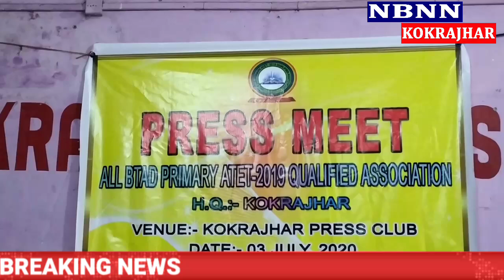NBNN NEWS 3/7/2020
All BTAD TET उथ्रिसारनाय बिजाथिफोरा गोख्रै साख्रियाव थिसन्थाय होनो दाबि दैखांदों।

NBNN NEWS कक्राझार 3// दुलाराय आसामनि गुबुन गुबुन जिल्ला मुखुमानि सिङाव थानाय गुदि आरो गेजेर खोलोब फरायसालियाव लांदां जानानै थानाय फोरोंगिरिफोरनि मासियाव गोदानै साख्रिनि थिसन्थाय होनायनि थांखिजों आसामनि सोलोंथाय बिफाना TET आन्जाद खुंनानै फोरोंगिरि थिसन्थाय होनायखौ जोबोद लोरबां नुनो मोन्दों।
      थांनाय बावैसो सान सिगां आसामनि सोलोंथाय बिफाना लांदां जानानै थानाय गुदि आरो गेजेर खोलोब फरायसालिआव 8 रोजा TET उथ्रिसारनाय बिजाथिफोरखौ फोरोंगिरि मासियाव थिसन्थाय होदों। नाथाय बि टि सि नि ओनसोलाव लांदां जानानै थानाय गुदि आरो गेजेर खोलोब फरायसालिफोराव TET आनजादाव उथ्रिसारनाय बिजाथिफोरनि थाखाय सरकारआ साख्रिनि फोसावलाइखौ दिनैसिमबो फोसावाखै होन्नानै गोख्रों रावजों सोंखारियो दुलाराय बि टि ए डि टेत उथ्रिसारनाय बिजाथिफोरा ।
   शुक्रबारआव कक्राझार प्रेस क्लाबआव खुंफुंनाय मोनसे खौरांगिरि मेलनि गेजेरजों अल बि टि ए डि टेत उथ्रिसारनाय बिजाथिफोरा गोख्रै टेत उथ्रिसारनाय बिजाथिफोरनो साख्रियाव थिसन्थाय होनांगौ होन्नानै आसामनि सोलोंथाय, सावस्रि आरो रांखान्थि मन्थ्रि डः हिमेन्ट बीस्व सर्मा आरो बि टि सि नि खुंथाय गोहोयाव राय्जो बेंगिरिखौ खावलायो।
   लांदां जानानै थानाय सोलोंथाइ बिथिंखौ नोजोर होनानै आसामनि सोलोंथाय आरो आरो रांखान्थि मन्थ्रि डः हिमेन्ट बीस्व सर्माआ लांदां जानानै थानाय गुदि आरो गेजेर खोलोब फरायसालियाव फोरोंगिरि थिसन्नायनि थांखिजों खुंफुंनाय TET आनजादाव उथ्रिसारनाय गुबुन गुबुन बिजोंनि बिजाथि फोरखौ बि टि सि ओनसोलाव दिनैसिमबो फोरोंगिरि मासियाव साख्रियाव थिसन्थाय होनांगौ होन्नानै गोख्रों दाबि दैखांदों।